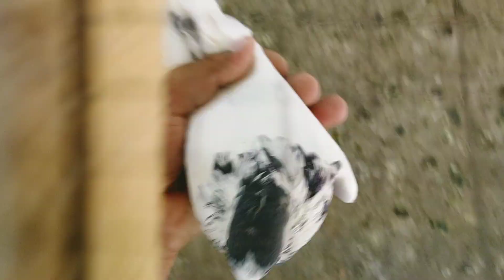35 Wale Jore by Junaid Awan Faisalabad 03331670248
اچھے پروازی اور جوڑوں والے کبوتر خریدنے کے لئے رابطہ کریں جنید اعوان فیصل آباد 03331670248

Lal Motion Wale Kabootar
Ch Sakhi Wale Kabootar
79 Wale Kabootar
Kamagar Kabooter
Teddy Kabootar
Golden Kabootar
Dobaz Kabootar
Lal Dobaz Kabootar
Patti Wale Kabootar
Salety Kabootar
Joro Wale Kabootar
Parwazi Kabootar
Galwy Kabootar
Indian Kabootar
35 Wale Kabootar
Chohy Kabootar
Batery Kabootar
High Flyer Pigeons
Low Flyer Pigeons
Desi Kabootar
Parwaz ka Nuskha
Pure Breed Pigeon
Pigeon lover
Pigeon loves
Faisalabad pigeon
Faisalabad k Kabootar
Lahore Golden Kabootar
Seth Wale Teddy Kabootar
Royal Teddy Kabootar
Royal teddy pigeon
Sialkoti Kabootar
Mian Nazir Wale Kabootar
Ustad Ashiq Hussain
Ustad Rana Munna Faisalabad
Ustad Ahsenpuri
Ustad Moeen Nawaz
UAE Pigeons
Dubai Pigeon
Neeldume Kabootar
Kaldume  Kabootar
Wehshi Kabootar
Achy Kabootar ki Pehchan
Kabootar k per ki Maloomat
Kabootar Ka Laqwa

Breeder Pigeons Or Parwazi Kabootar Lene K liye Rabta Kare Shukriya